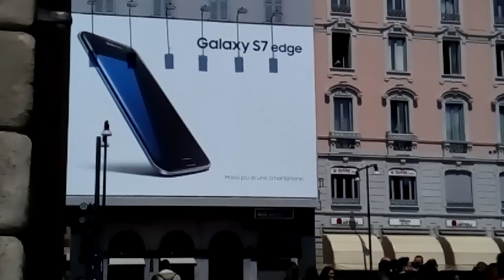Tom Odell in piazza live unplugged. ZTE A452 demo video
Sei in giro per Milano a girare demo video e scattare foto per testare un cellulare e ti spunta Tom Odell (che non conoscevo. ignoranza mia) con un concerto live unplugged sotto l'ufficio. TOP!

RESTA CONNESSO!